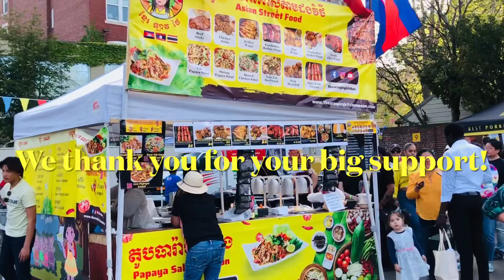Asian Street Food & Music Festival, Cambridge, MA